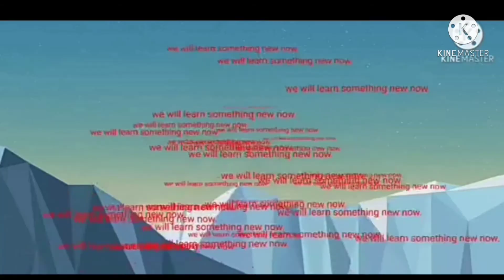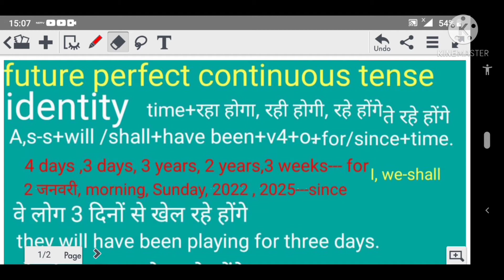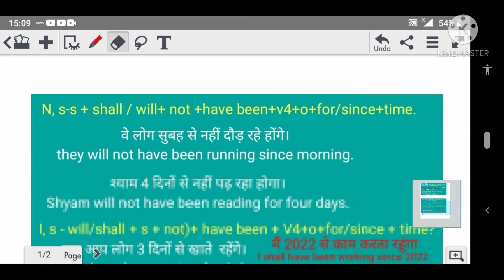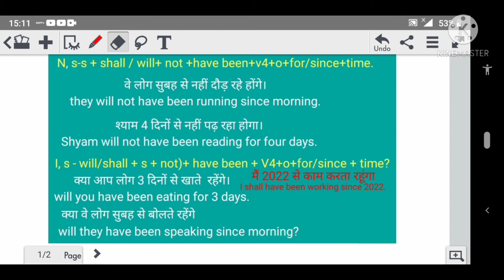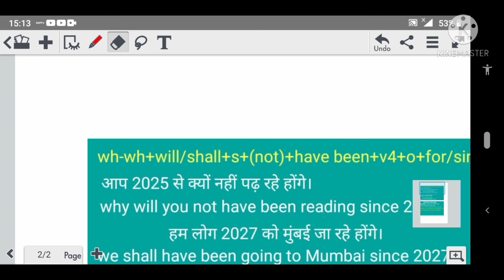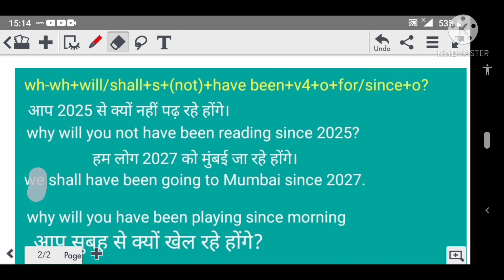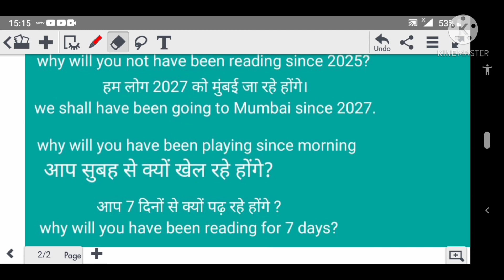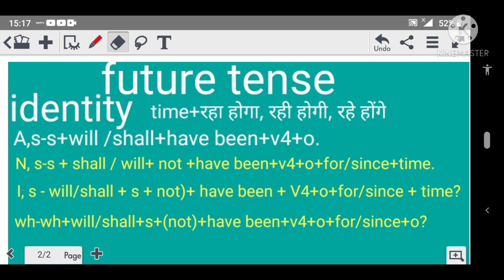future perfect continuous tense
future perfect continuous tensFor all classes 10,11, 12th and general competition English speaking